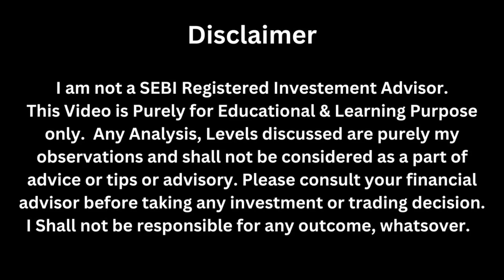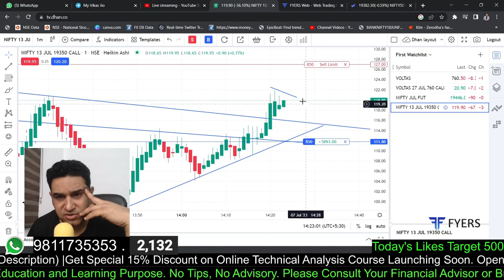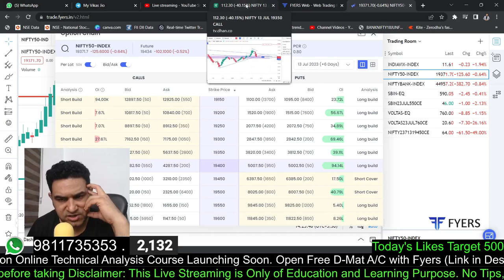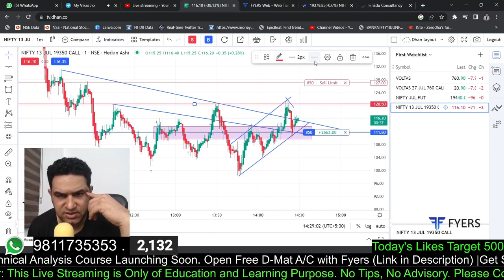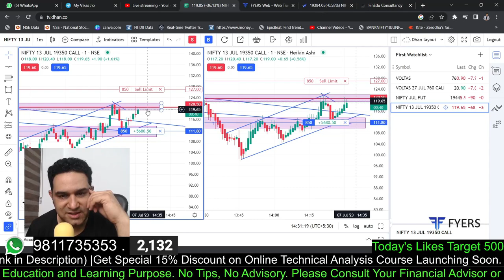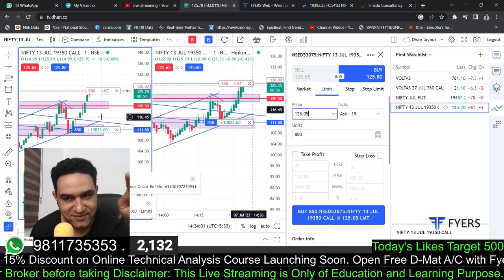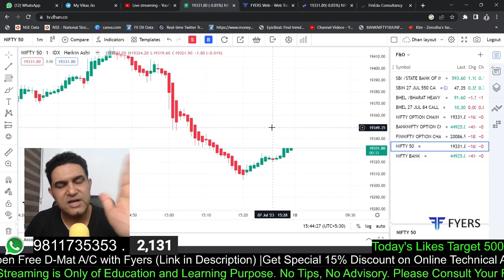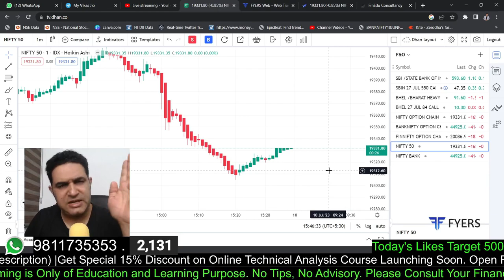57000 \- Intraday Profit in Options Scalping